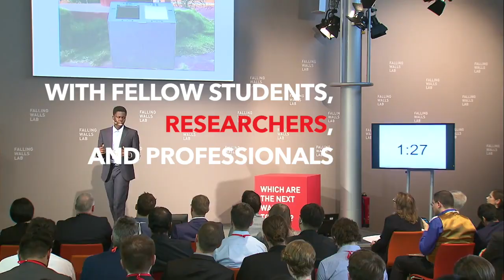What are the next walls to fall? Falling Walls Lab Tokyo 2018 Trailer v2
The Falling Walls Lab Tokyo is an international science communication contest organised by EURAXESS Japan and the DWIH Tokyo, under the coordination of the global initiative Falling Walls.
In 2018 it will be hosted by the University of Tokyo, on 12 May.
Students, young researchers and innovators based in Japan are given a chance to pitch their research work or idea in 3 minutes, in English. Winners will be sent to the Finale event in Berlin in November.

(video credit: Zak Brownlie, University of Tokyo)